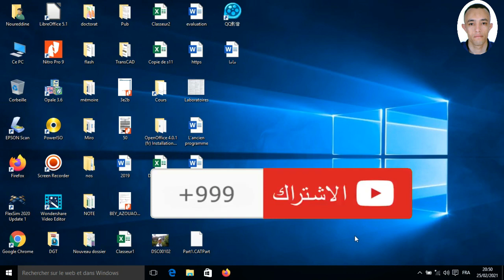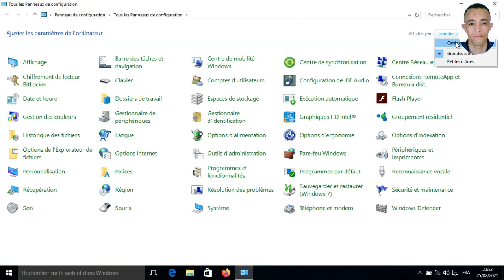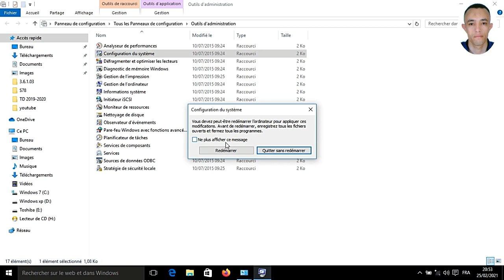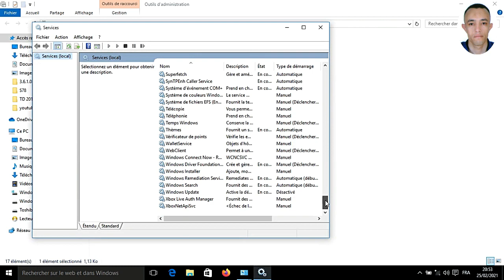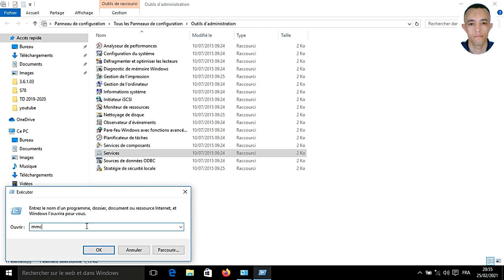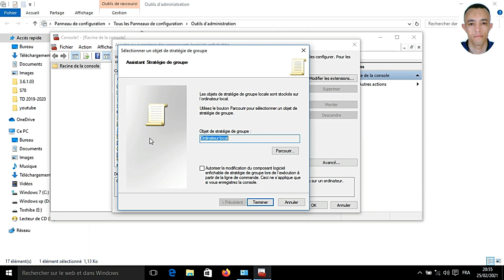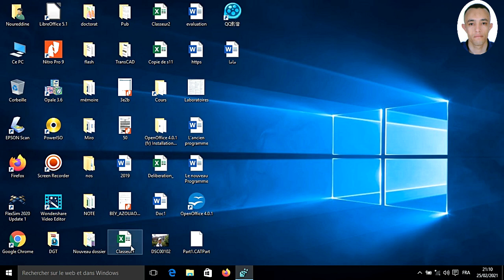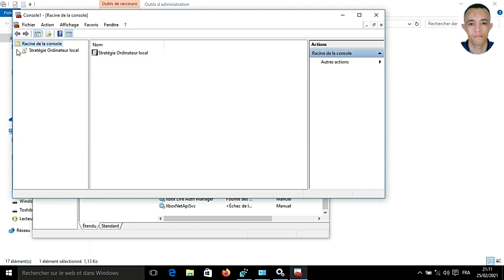How to stop windows 10 automatic update إيقاف التحديثات ويندوز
هذا الفيديو يشرح طريقة إيقاف التحديثات التلقائية في نظام التشغيل ويندوز 10. يساعدك على التخلص من مشكل ضعف الانترنت
Are you facing issues with automatic updates on your Windows 10 operating system? In this video tutorial, we'll guide you through the process of effectively disabling automatic updates in Windows 10. You'll learn how to gain control over the update mechanism, allowing you to choose when and how your system receives updates.

Whether you're concerned about update interruptions during important tasks, limited bandwidth, or simply prefer manual control over your system's updates, this video will provide you with the necessary steps to tailor Windows 10 update settings to your preferences. Join us and take charge of your Windows update experience.